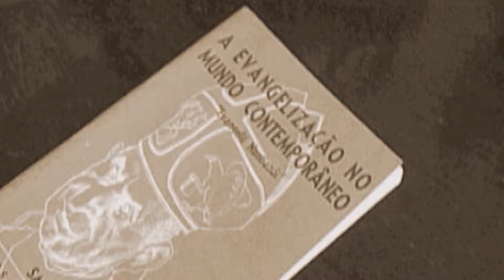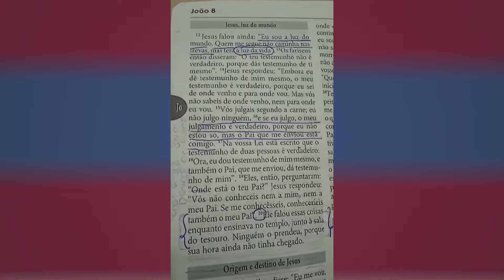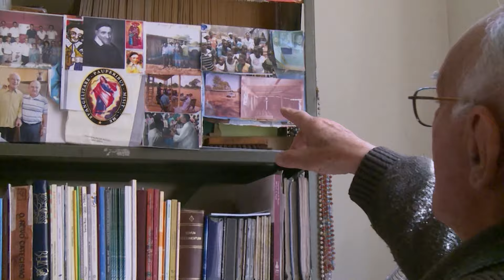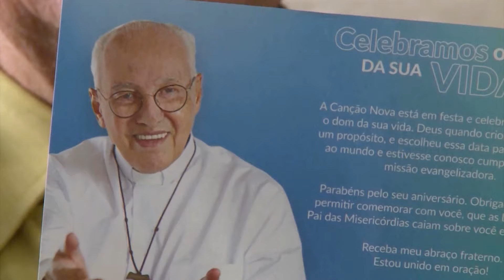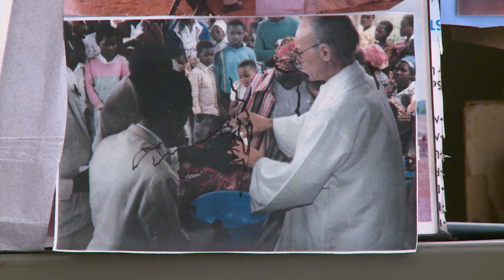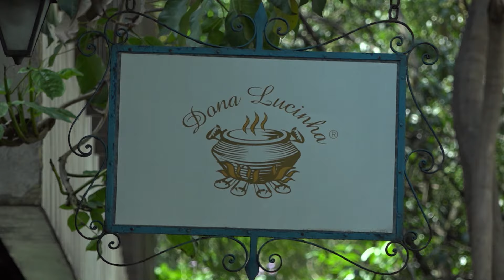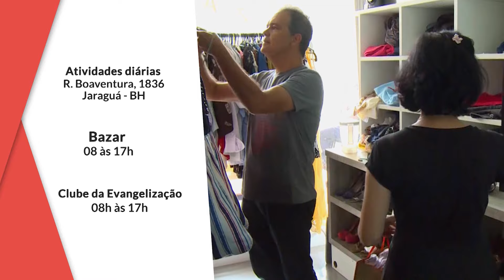Canção Nova em Minas - Missionários por amor (17/01/2024)